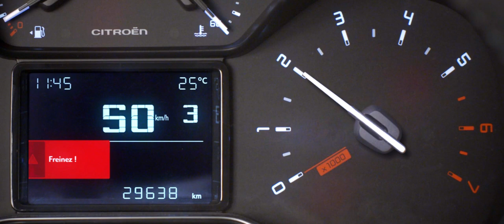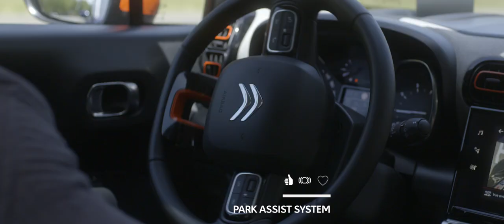2017 Citroen C3 Aircross driving aids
Informed by the Citroën Advanced Comfort® programme, the New Citroën C3 Aircross Compact SUV was also designed for seamless use. To that end, it is equipped with intuitive technologies for peace of mind and safety at the wheel thanks to a complete range of technologies serving to make each trip easier and safer.